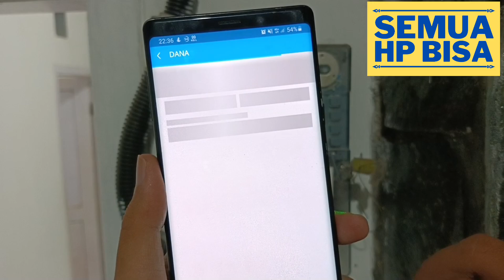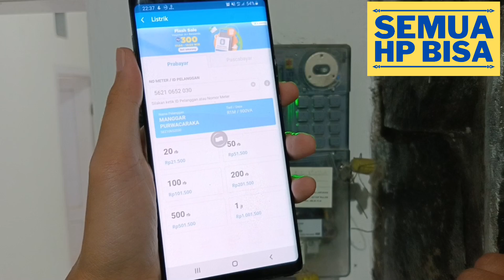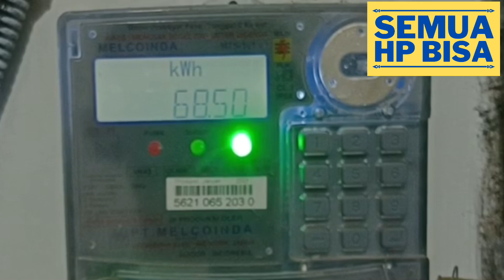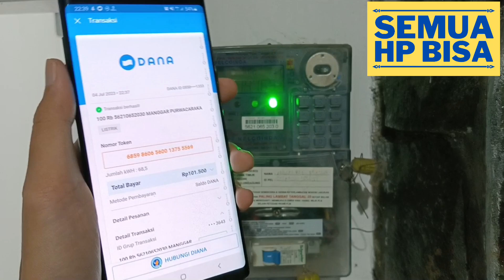Diskon 50% | Cara Beli Token Listrik lewat DANA - 2x Lipat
Kita pasti sudah sering membeli token listrik PLN namun harus keluar rumah seperti di indomart, konter dan lain sebagainya. Namun apakah teman-teman tau bahwa kita bisa membeli sendiri token listrik tersebut dari rumah dan hanya pakai HP doang dengan aplikasi DANA. Jadi bagi teman-teman yang ingin Top Up/ISI SALDO Listrik atau PLN Lewat DANA terbaru bisa mengikuti cara di video tersebut.

Semoga bermanfaat.